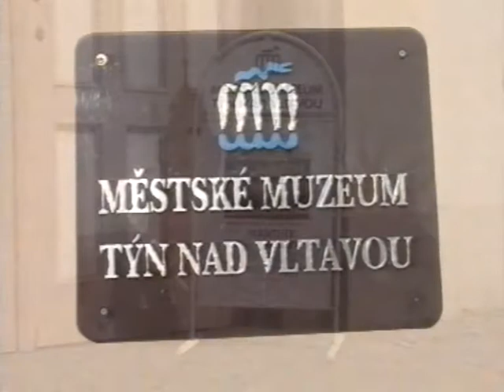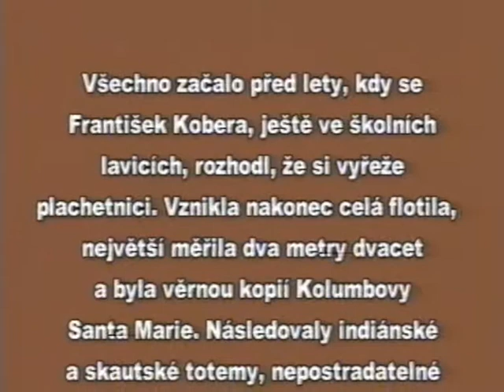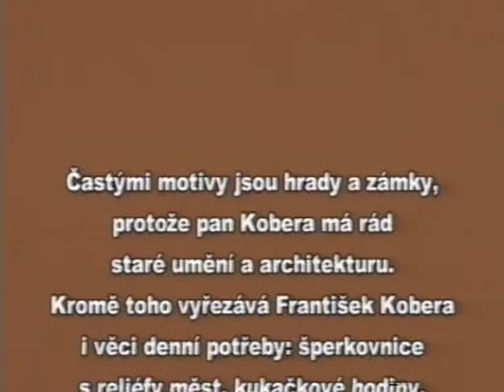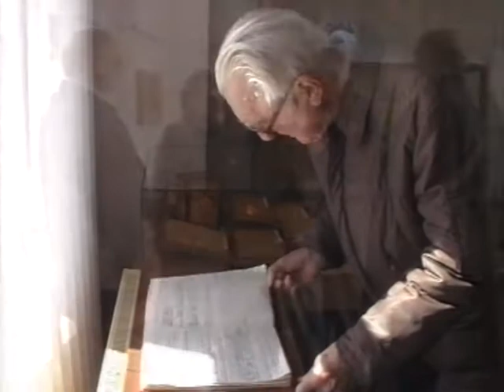Řezbář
Vltavotýnský rodák pan František Kobera - řezbář